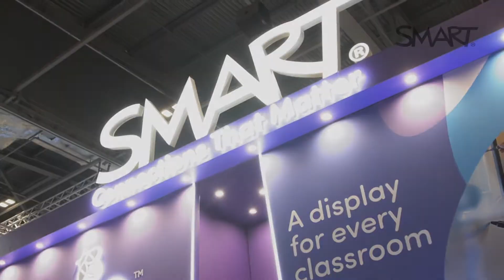Big Brands and Even BIGGER Voices at Bett 2022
Creating connections is what Bett 2022 is all about. Big Brands and even Bigger Voices will be heard around the globe!